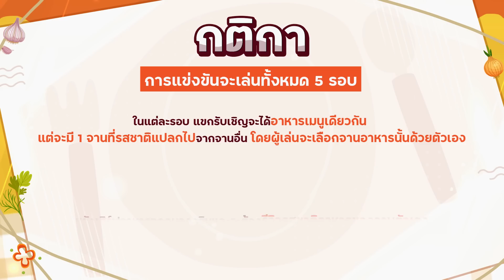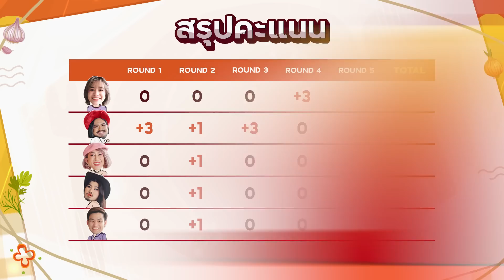จานซ่อนแอบ EP.4 X Powerpuff GAY | แกงค์เพื่อนสาววุ่นวายกับยัยส้มมารี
จานซ่อนแอบ EP.4 เรามากับแกงค์ตัวแม่ อย่าง Powerpuff GAY !! พาบุกร้านอาหารเกาหลี SEOUL TABLE ร้านสุดปังย่านสายไหม
มาดูกันว่า รอบนี้จะมีใครได้จานซ่อนแอบไป อย่ารอช้าไปลุ้นพร้อมๆกัน!!!